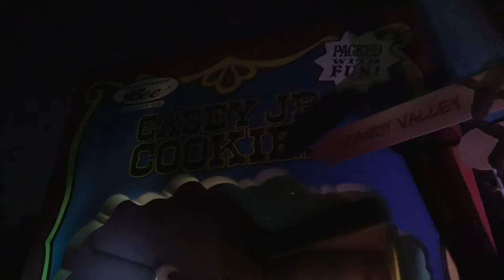(4K) Our Last Time Going on Rides in A Bug's Land! | DISNEYLAND Vlog | 7 June 2018 | Part 2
We enjoy the "Frozen" show in the nice, air-conditioned theater, and then head over to Mater's Junkyard Jamboree, followed by another princess, Rapunzel, and her show in Fantasyland.  After "Tangled," we eat at Alien Pizza Planet, including a special Alien (from "Toy Story") macaroon.  We make our way back to DCA after and catch The Incredicoaster launching.  Following this, DJ's Dance and Drive is next up, and then right next door to A Bug's Land to say our goodbye.  We do skip out quickly to see Paint the Night, but return to reflect on what the area meant to each of us and what the future holds.  Appropriately, Heimlich's Chew Chew Train is our last ride there before we bid our farewells.  (We do see a little more another day, but do not ride anything).